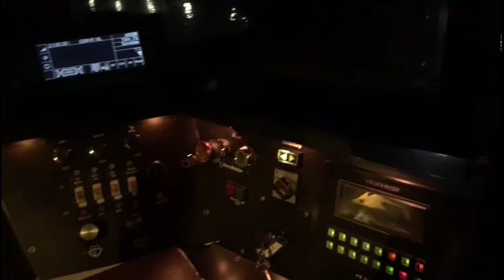Cabine HGK 668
Dinsdag 6 September.